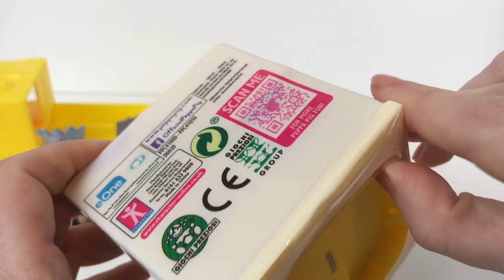NON IMMAGINI COSA SI NASCONDE QUA DENTRO 😮 | Lilla​